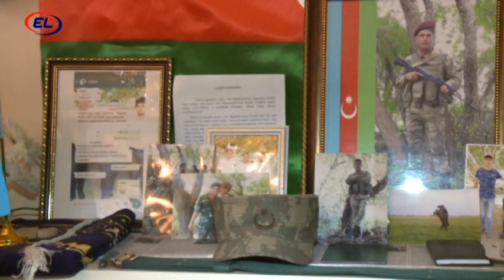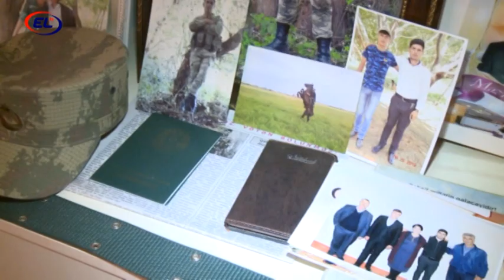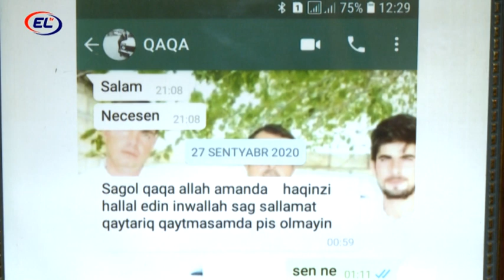DÜŞMƏNİN POSTUNU ƏLƏ KEÇİRƏRƏK ONLARA BÖYÜK ZƏRBƏ VURUB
Ağcabədinin Poladlı kəndində dünyaya göz açan şəhid Əmrah Məmmədov hər zaman vətən torpağını düşməndən azad görmək istəyib.